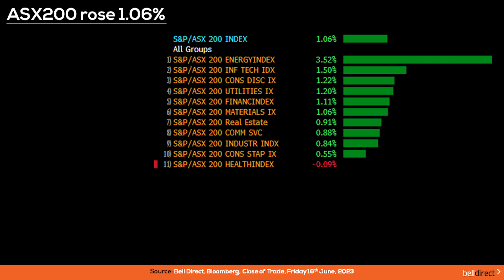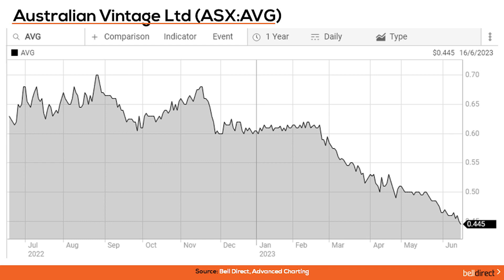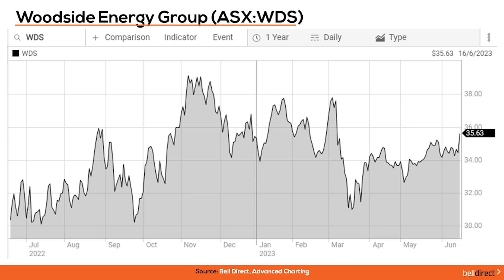Morning Bell 19 June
On Wall St, stocks closed lower on Friday but higher across the key indices for the week as investor sentiment was boosted by a rate pause out of the fed, encouraging inflation data and ongoing strength in the technology sector which saw the Nasdaq rise 3.3% for the week, marking an eight-week winning streak. The Dow Jones added nearly 1.3% for the week and the S&P500 rose 2.6% on the week. Software giant Adobe rose 0.9% on Friday after beating expected results and issuing upbeat earnings guidance, while Virgin Galactic rose 13% after announcing on Thursday that it will launch its first commercial space tourism flight this month.

Over in Europe, markets closed higher on Friday as investors digested the latest monetary policy decision out of the European Central Bank in the form of a 25-basis point rate hike for the month ahead. ECB president Christine Lagarde said they are not thinking about pausing yet. Germany’s DAX rose 0.41% on Friday while the French CAC added 1.34% and, in the UK, the FTSE100 rose 0.19%.

The local market jumped over 1% on Friday led by a 3.5% surge in the energy sector led by Whitehaven Coal rallying over 8%, while Santos added 4.1% and Woodside Energy jumped 3.5%.
AGL Energy was the winning stock of Friday’s session after the electricity and gas provider released a guidance update on Friday revealing it expects underlying profit for 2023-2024 double with an expected increase between $580m and $780m, which is a significant jump from the guidance issued this year of between $255m and $285m. The strong profit guidance is driven by higher wholesale power prices and improved power plant operations.

What to watch today:
• Ahead of the local trading session here in Australia, the SPI futures are anticipating the local index to open the first trading session of the week down 0.04%.
• On the commodities front this morning, oil is trading 0.48% lower at US$71.44/barrel, coal is down 5.52% at US$128.45/tonne, uranium is up 4.05% at US$57.75/pound, gold is down 0.03% at US$1957/ounce, and iron ore is up 0.43% at US$117/tonne.
• There is no local economic data out today however investors will be awaiting the release of the RBA’s latest meeting minutes out tomorrow which will give an insight into how hawkish or dovish the RBA are regarding interest rate hikes over the coming months.
• AU$1.00 is buying US$0.69 cents, 97.55 Japanese Yen, 53.75 British Pence and NZ$1.10 dollar.

Trading Ideas:
• Bell Potter has downgraded the price target on Australian Vintage (ASX:AVG) from 65cps to 50cps and maintain a hold rating on the Australian wine company following the release of a trading update outlining revenue and EBITDAS guidance for FY23 that were broadly in-line with expectations but significantly lower than FY22 as growing conditions worsened during key yield development months earlier in the year. As a result of the conditions, AVG’s company owned and leased crush came in materially below previous guidance, representing a 20% decline on yield vs 2022. The upside for AVG is the company continues to win market share in the premium product segments.
• Trading Central has identified a bullish signal on Woodside Energy Group (ASX:WDS) following the formation of a pattern over a period of 13-days which is roughly the same amount of time the share price may rise from the close of $35.63 to the range of $38.10 to $38.70 according to standard principles of technical analysis.